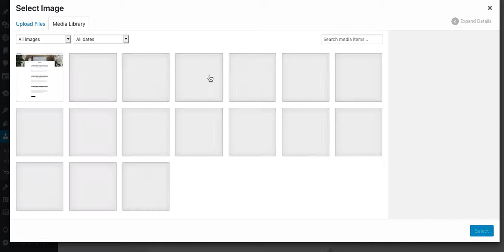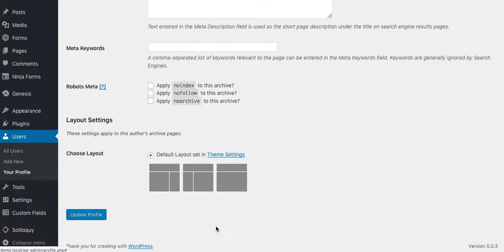Monochrome Pro Archive Templates For Image After Header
The templates in this download enable you to add a unique image after the header in the same style as the featured image is displayed on single posts by default.